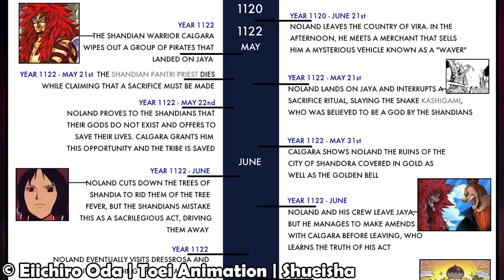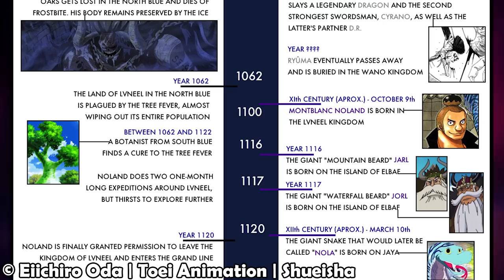Ryumas Verbindung zu Jaya? | Momonuske wird zum neuen Schwert Gott! | One Piece Theorie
👉🏻One Piece Theorie

❤️ Wahre One Piece Tuber mit Leidenschaft ❤️

🔴WICHTIG🔴